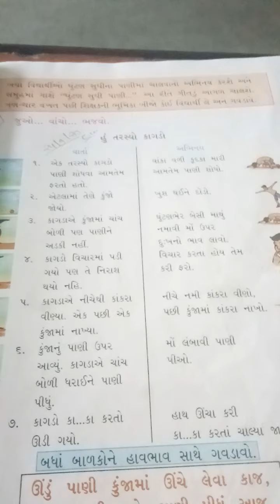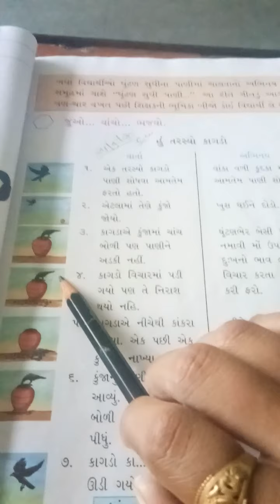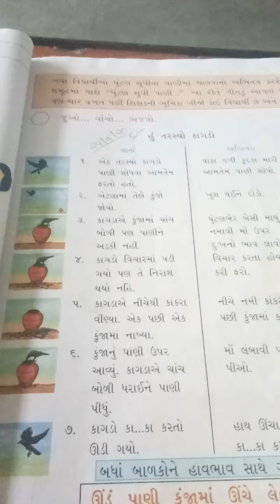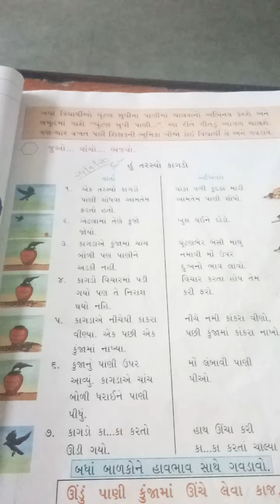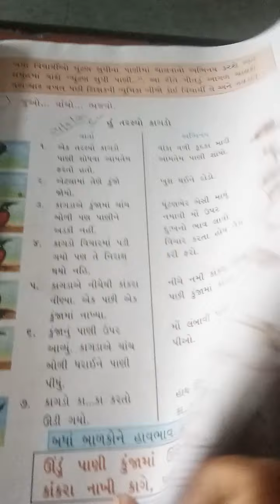ધોરણ -૨ ગુજરાતી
તરસ્યો કાગડો (ચતુર કાગડો)  વાતૉ